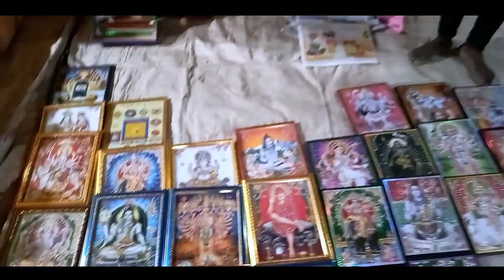पोटगांव मेला (कांकेर ) छत्तीसगढ़ क्यूट गर्ल्स एपिक रिएक्शन 😂😜😅